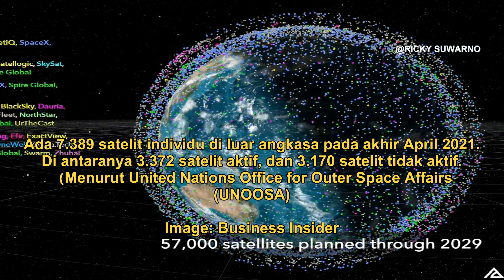Seberapa penting sistem navigasi satelit bagi Indonesia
“Mengapa?”
Kita semua pasti pernah mendengar tentang sistem navigasi satelit. Tetapi, mungkin jarang diantara kita yang menyadari betapa Pentingnya sistem navigasi satelit bagi suatu negara. Satelit navigasi adalah Alat yang sangat penting bagi manusia untuk mengukur waktu dan ruang. Sistem navigasi satelit telah memainkan peran penting dalam kegiatan ekonomi dan militer di dunia.

Dapat dikatakan, bahwa saat ini sulit untuk menemukan perangkat yang tidak menggunakan layanan navigasi satelit. Misalnya, ponsel yang tidak bisa terlepas dari kehidupan kita sehari-hari. Seperti memesan takeaways. Memanggil taxi online. Atau navigasi semua pesawat dan kapal dalam perdagangan global. Maupun peralatan militer yang melibatkan keamanan nasional. Ini semuanya harus menggunakan layanan satelit navigasi.

Di masa depan, seiring perkembangan teknologi Internet of Things dan konsep bumi digital, permintaan terhadap pasaran satelit navigasi hanya akan semakin besar.

Sebelumnya, ada tiga sistem navigasi satelit Provider di dunia. Global Positioning System atau di singkat GPS dari Amerika Serikat. Glonass dari Rusia. Dan Galileo dari Uni Eropa. Namun sayangnya, ketika runtuhnya Uni Soviet menyebabkan kinerja dan pemeliharaan Glonass di kemudian hari seperti komersialisasi sistem itu sendiri sudah tidak bisa menyesuaikan perkembangan jaman.Sedangkan, Sistem Navigasi Galileo Dari UE, berhubung segala faktor ekonomi dan politik internal Eropa menyebabkan penyebaran konstelasi Galileo belum bisa diselesaikan.